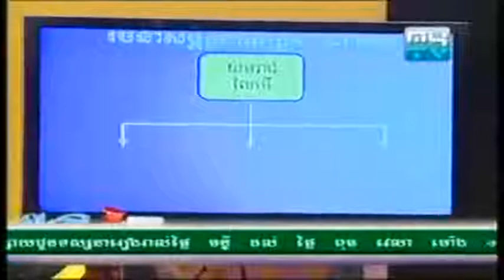នាយពាក់មី!!​ ហៅអស់យមបាលមកប្រជុំ ធានាថាសើចផ្ទុះឆាកម៉ង!!